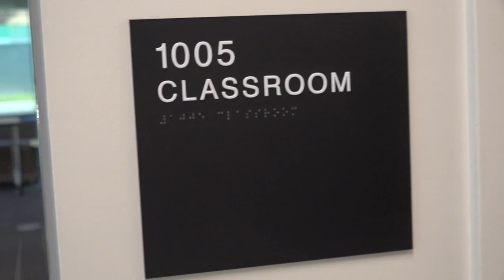Sacramento State opens out of this world planetarium, science building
Sacramento State celebrated the grand opening of its new state-of-the-art science complex and planetarium Wednesday.